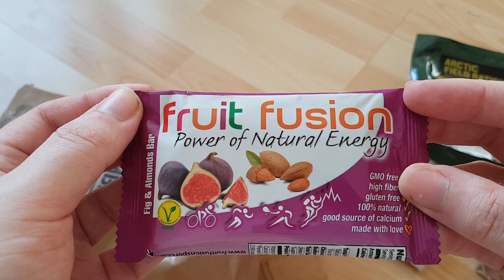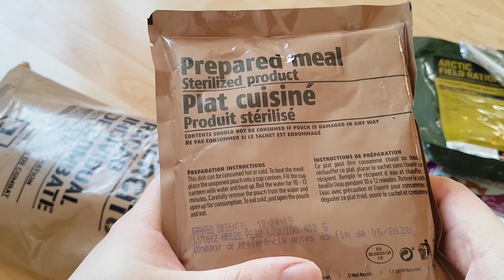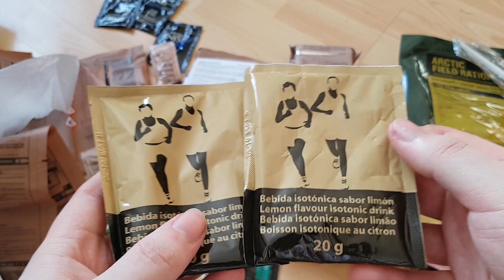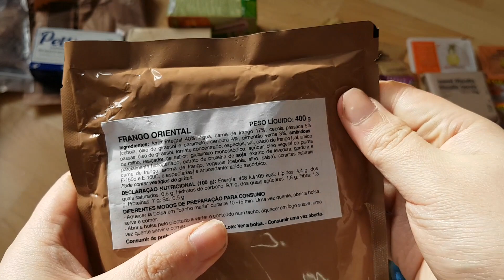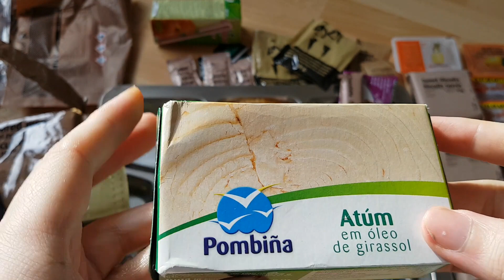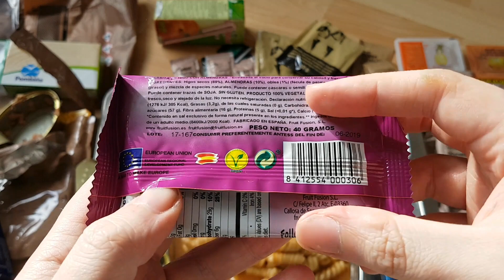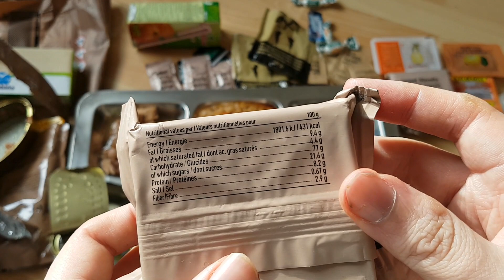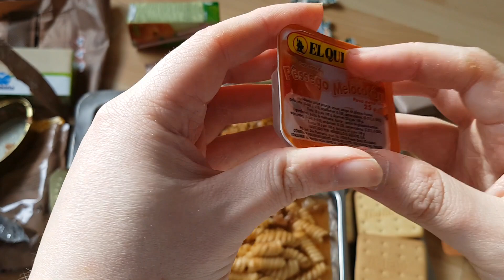Portugese Army 24H MRE Individual Combat Ration Menu 1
Portugese Army 24 Hour Meal, Ready-to-Eat Individual Combat Ration Menu 1
Contents:
Massa Com Vitela/Pasta with veal
Frango Oriental / Oriental chicken
Pelli Canned Sardines
2 individual Flameless Ration Heater
Pombina Tuna in Sunfloweroil
2 Happydent Xylit Chewing gum
4 Salty Biscuits
2 Sweet Biscuits
4 Oro Iberico Salt
4 Cesdan Mentol ecaliptus candy
3 Mama Ines Instant Coffee
3 Sugar 8g
Dark Chocolate 25g
3 Moist Wipes
1 Plastic Spoon
4 Aquatabs water purification tablets
Fruit Fusion Fig & Almonds Bar
2 Lemon Flevoured Isotonic drink
Plastic Grabage bag
information sheet
Pinapple paste/ Jam
Quince Jam
2 El Quihote Peach Marmelade
Cofrutos Apple Juice

Elabore par
Cofrutuos S.A.
Ctra. Murcia 4- cehegin (Murcia) Spain

Para Pellialiments S.l./TSF S.l.
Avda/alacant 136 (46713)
Bellreguard (valencia) spain

Membrillo El Quijote S.A.
Pol. Ind San Pancracio, parc. 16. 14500 Puente Genil (cordoba)

Fruit Fusion S.L.
C/ Felipe II, 2 Atc. E-03360
Callosa de Segura (Alicante), Spain

Thenaisie Provote, S-L.
Estrada Chan das Pipas, 23 – Louredo
36415 MOS (Ponteverdra) Spain

Poligno Industrial Riodel
C/ Moli Nou s/n
C.p. 03110 Mutxamel, Alicante Spain